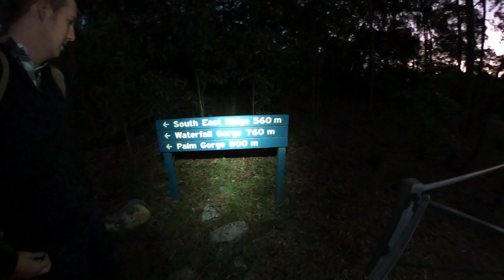Mt Greville 10/07/21